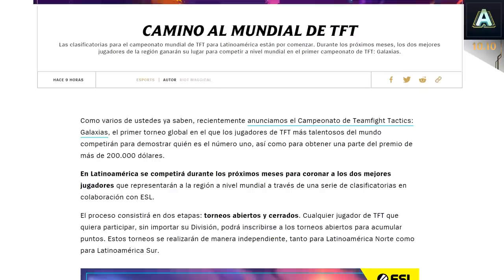TFT 10.10: ¡Una nueva Galaxia te espera! | Teamfight Tactics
¡Atención, capitanes! ¿Qué es eso que se esconde detrás de ese hoyo negro? Es una nueva galaxia: ¡la Armería Galáctica! Además, ajustes a Galaxias, sinergias, objetos y campeones, y también más información sobre cómo representar a la región en el primer campeonato global de TFT. ¡Actualízate!

Salta a tu tema favorito:

JUGABILIDAD

0:25 Nueva Galaxia: Armería Galáctica
0:49 Ajuste a Galaxia Superdensa
1:09 Cambios al Carrusel

CAMPEONES

1:36 Poppy ↓
1:58 Yasuo ↑
2:18 Karma ↑
2:35 Syndra y Vel’Koz ↑

SINERGIAS

2:59 Infiltrador ↓↑
3:20 Rebelde ↑
3:35 Pirata Espacial ↑
3:55 Piloto Mecha ↓↑

OBJETOS

4:12 Cáliz de Favor ↓
4:29 Filo de la Muerte ↑
4:49 Morellonomicón y Mejora Roja ↓

COMPETITIVO

5:11 Torneo Global de TFT: ¡Participa!